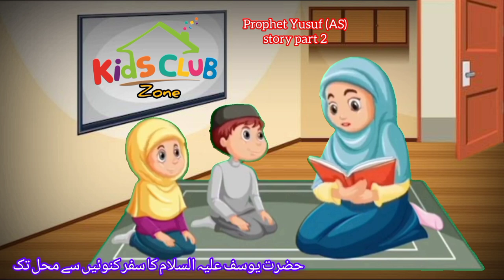Hazrat Yusuf story| Prophet Yusuf AS story part 2 in urdu| Quran stories in Urdu حضرت یوسف کی کہانی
It's an Islamic story video from Quran.
the story of prophet Yusuf (AS) part 2 in
 In the last episode of Prophet Stories, we saw how the brothers of Prophet Yusuf (as) dumped him in a well, far far away from his home. A few travelers passing by, finds the handsome boy lying in the well, and they decided to take him to the palace, and sell him- for they cared only about the money. What will happen to the Prophet? Is He going to spend the rest of his life as a slave, or does Allah (swt) have different plans for him. watch in that video